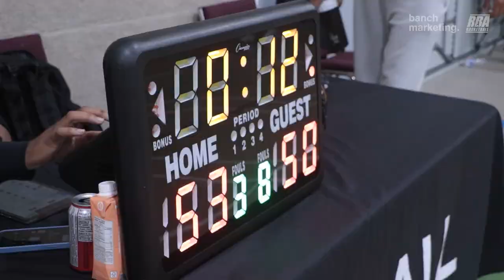2023 Surrey Spring Comp - Dime Bags vs Twolves - Round Ball BC Men's League